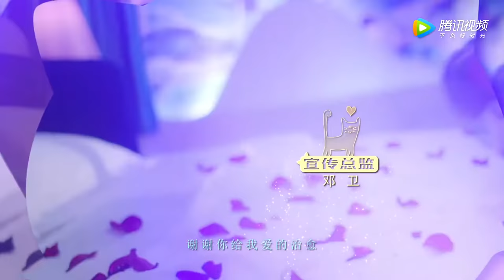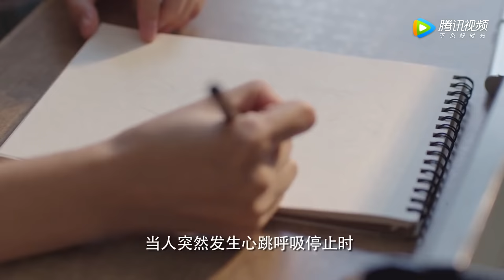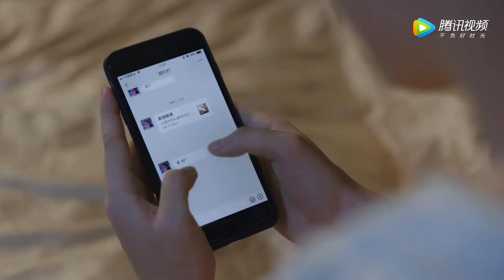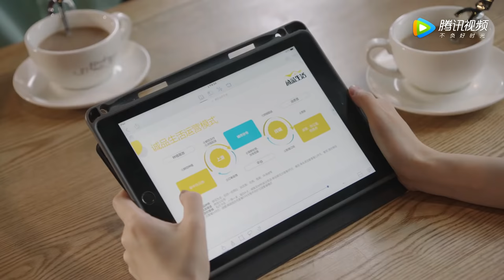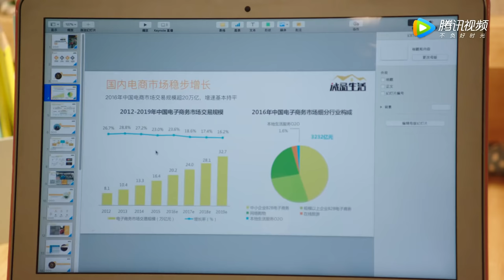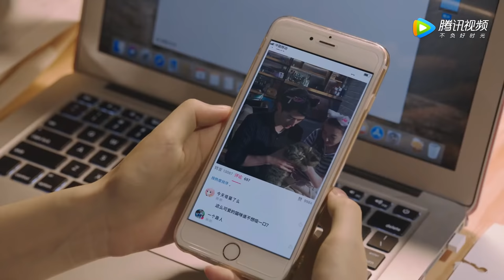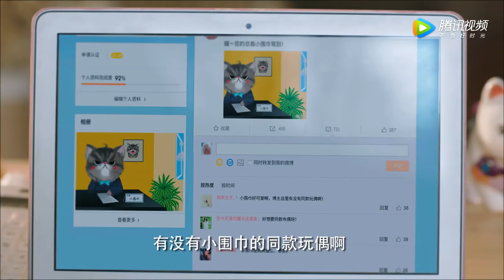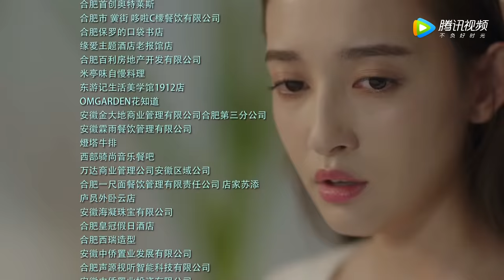ENG SUB《浅情人不知 Love is Deep》EP14——主演：胡耘豪，康宁 | 腾讯视频-青春剧场